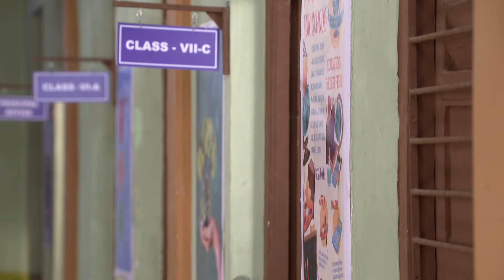चल Bapu आजा मैदान में | Happu Ki Ultan Paltan Full Ep 1095 | 25 Sep 23 | Happu Singh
The family ingeniously alleviates Happu's apprehensions. Amma and the children alter their itinerary to Paris. Happu collaborates with Rajesh to create a video featuring a rain dance. Just as Happu is engrossed in this, Manohar arrives with important news.

Producer/Star Cast : Yogesh Tripathi, Himani Shivpuri, Ashna Kishore, Kamna Pathak, Neelesh Malviya, Jasneet Kaur Kant, Sanjay Chaudhury, Zahara Sethjiwala.

About Happu Ki Ultan Paltan :
Happu finds happiness in family life and his police work, but his days are anything but ordinary. Get ready for laughter as he navigates through amusing situations both at home and during his demanding job.